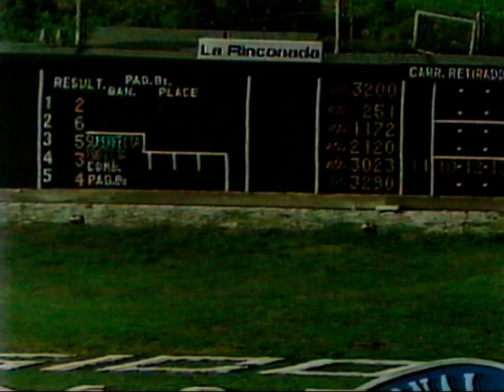🏆 Luego del Fuerzas Armadas de 1994 🏆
Ta Fino gana de forma cómoda el Fuerzas Armadas de 1994 y lo convierte en el primer productor de dinero en el pais, pasando de un viaje a El Gran Sol, se cuela una publicidad de Maltín Polar, lo condujo Richard Bracho al presentado de Jose Armando Contreras. Jose Arturo Sulbaran entrevista al entrenador, al jinete y al señor Jorge Salas copropietario del caballo Ta Fino.

Orden completo de llegada:

Ta Fino                                   R. Bracho
Sha Black                              J. L. Verenzuela
World                                     D. Valiente
Piel Roja                               J. L. Rodriguez
Original                                 R. A. Frazzani
Arawak                                 J. J. Zerpa
Puerto Barnus                     C.A. Olivero

Programa Monitor Hipico
Archivo de Ricardo Olmos